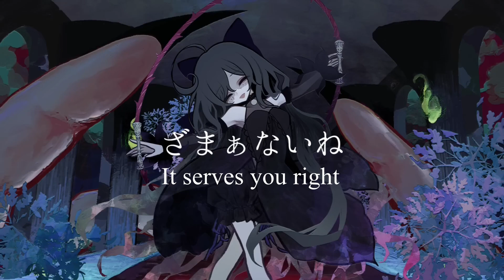「Chuugoku Usagi」 Massacre 「VOICEVOX Cover」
Credits:
[Vocal Data] - @hhu0niu
[Mixing] - @VocaNekoP
[Tuning] - @VocaNekoP
[Original Song] - @NAKISO

Software Used:
[Vocals] - Voicevox 0.20.0